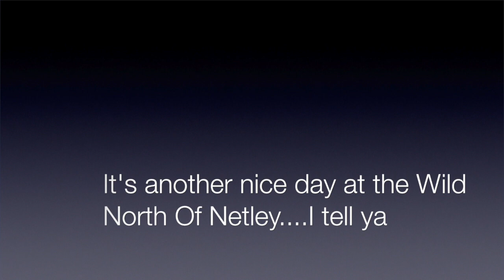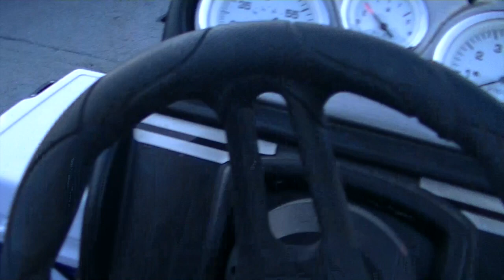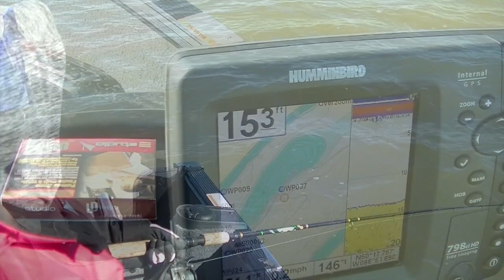Special Summer Moments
Enjoy some highlights of the summer with friends and family.